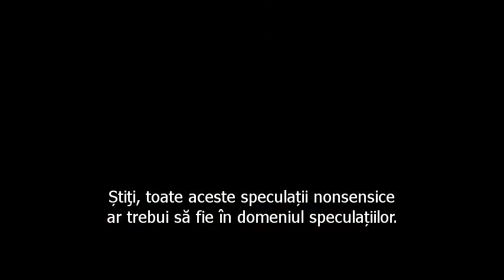Jacque Fresco - Nu începe sau nu se termină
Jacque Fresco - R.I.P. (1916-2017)